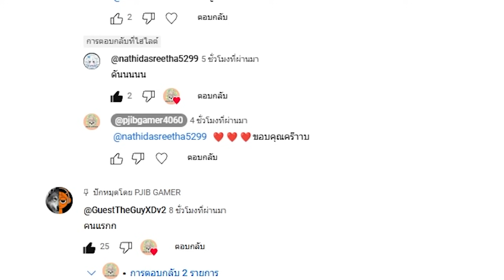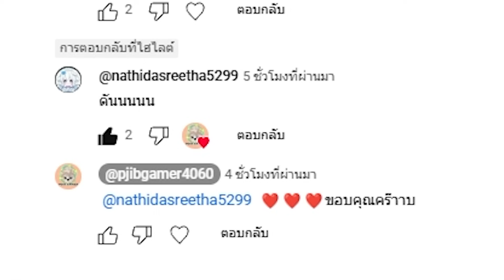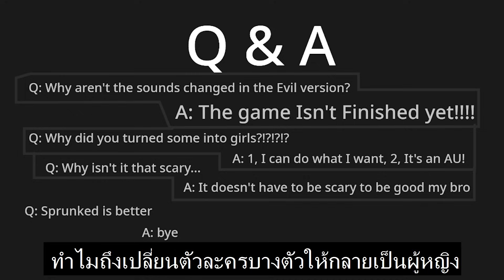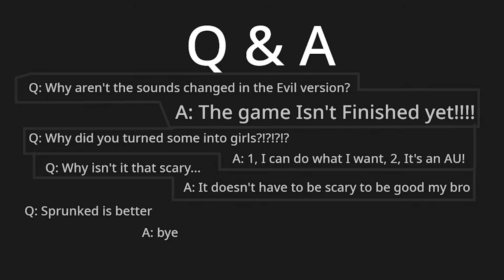Incredibox - Sprunki Sprinkle: New Characters with New Beats!" น่ารักสดใสต้อง Mod นี้เลย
🎶 สร้างเสียงดนตรีกับ Incredibox - Sprunki! 🎶
มาเข้าสู่โลกของ Sprunki ม็อดใหม่ล่าสุดของเกม Incredibox ที่ผสมผสานความน่ารักและความลึกลับ! ในวิดีโอนี้ เราจะพาทุกคนสำรวจเพลงใหม่ ๆ จากตัวละครแปลกตา พร้อมกับบรรยากาศที่เต็มไปด้วยเสน่ห์และความลึกลับของ Sprunki. ถ้าคุณชื่นชอบดนตรีและความแปลกใหม่ ห้ามพลาดเด็ดขาด!